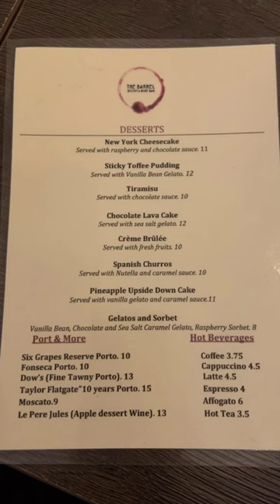Peninsula Bites and Sights | The Barrel Bistro and Wine Bar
If you’re looking for a cozy and inviting spot to enjoy a glass of fine wine in San Mateo, look no further than The Barrel Bistro Wine Bar.

Located in the heart of downtown San Mateo, The Barrel Bistro offers an impressive selection of wines from around the world, carefully curated by their knowledgeable staff. Whether you prefer a bold red, a crisp white, or a sparkling rosé, you’re sure to find something to suit your taste.

In addition to their impressive wine list, The Barrel Bistro also offers a delicious menu of small plates and entrees, perfect for pairing with your favorite glass of wine. From charcuterie and cheese boards to hearty pasta dishes, there’s something for everyone on the menu.

The warm and inviting atmosphere at The Barrel Bistro makes it the perfect place to unwind after a long day, catch up with friends over a glass of wine, or even enjoy a romantic evening with your significant other. With its sleek and modern decor, friendly staff, and carefully curated wine selection, it’s no wonder that The Barrel Bistro is a favorite among locals and visitors alike.

So why not stop by The Barrel Bistro Wine Bar today and discover your new favorite wine? We look forward to welcoming you!